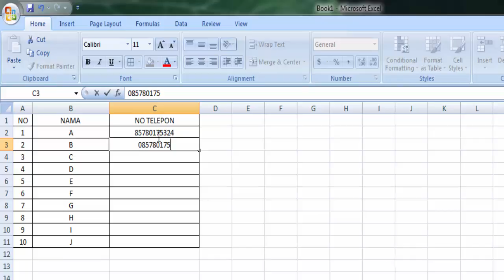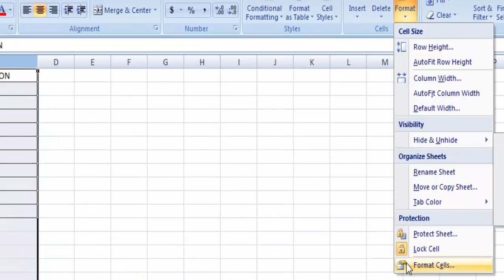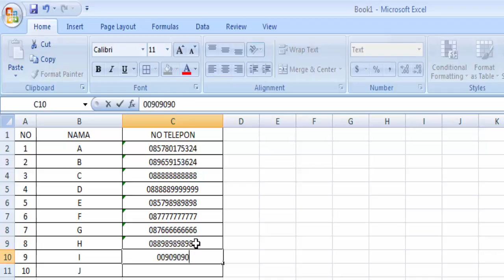Cara Menulis Nomor Telpon yang di Awali Angka Nol Microsoft Excel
MENULIS NO TELEPON

MAIL TIME:
Kepada: HASANUDIN / YANI BAPA YAHMAN
Kp. Cikarang Jati Rt010/03 Ds. Jaya Mulya Kec. Serang Baru Kab. Bekasi Jawa Barat 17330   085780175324